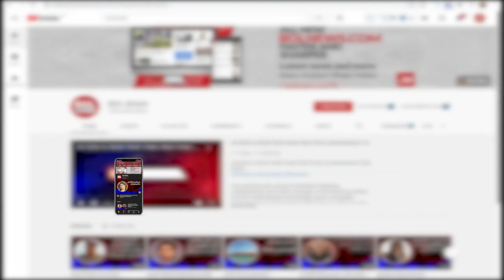I am trying to do organized work for the disabled, Asad Qaiser | BOL Briefs